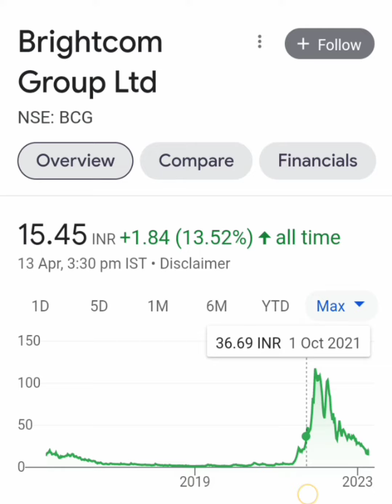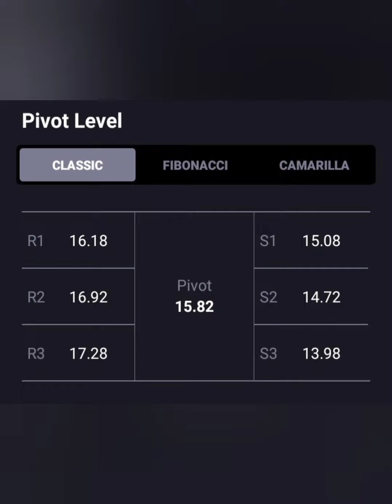BRIGHTCOM GROUP📈SHORT TERM या LONG TERM किस में है PROFIT📊आगे क्या करे📰BUY HOLD SELL📉14 APRILTARGET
BRIGHTCOM GROUP📈SHORT TERM या LONG TERM किस में है PROFIT📊आगे क्या करे📰BUY HOLD SELL📉14 APRIL TARGET🎯